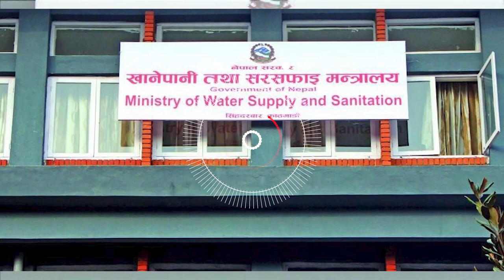एनसेलको सेयर खरिद-बिक्रीका सम्बन्धमा छानबिन गर्न ५ सदस्यीय उच्चस्तरीय समिति गठन | Karnali Bureau